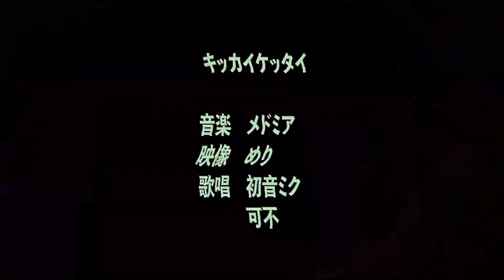キッカイケッタイ / maŸUko (cover)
『墓場のお外にゃ遍く存在』
メドミア 様 の キッカイケッタイ を 歌いました

※登録してベル🔔マークをタップすると新着動画の通知が届くようになるよ!!

maŸUko
ゲーム実況 や 映像制作 をしている
キングテレサ と カーサス と 猫 を愛する ゲーム実況者 兼 Vtuber 。
左肩によくのぼってくるのは相棒で飼い猫のルエル。

Greeting!! I'm maŸUko, Japanese Virtual Youtuber.
My hobbies are Gameplay and making movies.
I love KingBoo (Mario series) , Karthus (League of Legends) and cats.
Since I am still studying English, I can only understand a little.
Of course, Whoever comes will be welcomed!

¡Mucho gusto! Me gustaría presentarme.
Soy maŸUko. Soy japonesa. Soy "Virtual Youtuber".
No hablo español. :(

【プレゼント送付先】
〒105-0004

株式会社クリーク・アンド・リバー社 オンライン・クリエイター・ディビジョン
オンラインクリエイターゲームズ maŸUko係

※食べ物・危険物にあたるものはNG。また料金不足・着払いの場合は受け取れません。

※正体隠匿ゲームを多くプレイしているため
コメント管理を基本的にモデレーターさんにお任せしています。